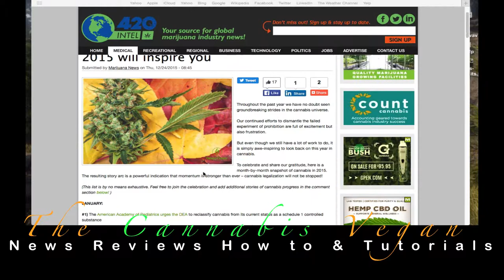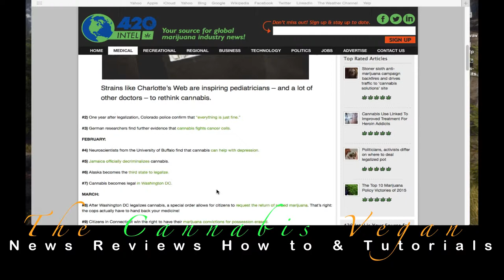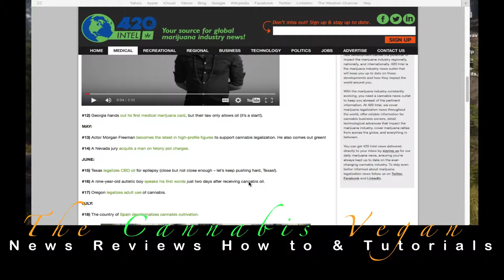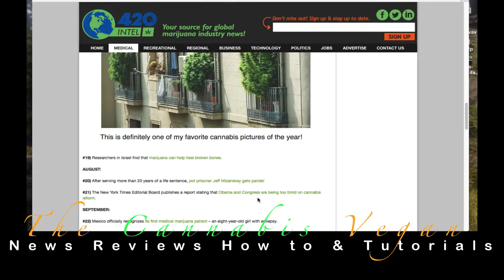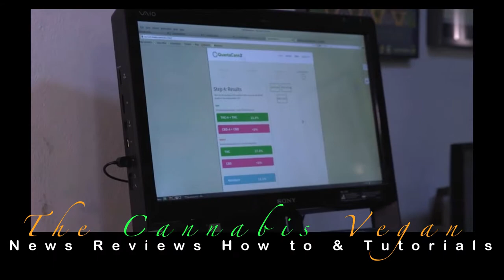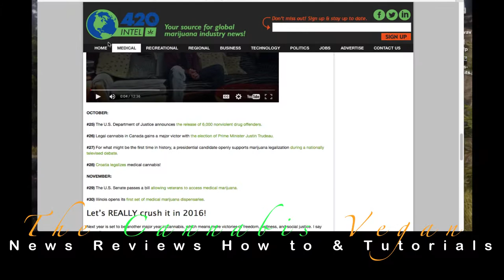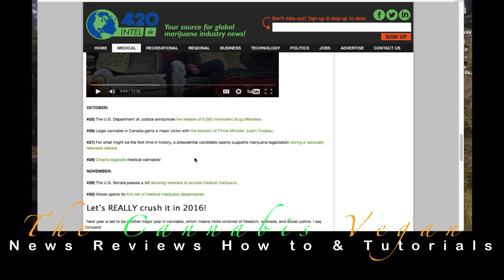TCV News: 30 cannabis breakthroughs of 2015 & The Cannabis Manifesto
Get Steve DeAngelo's new book PLUS a ton of extra bonuses free, for a limited time. Join this growing movement of people who want to legitimize cannabis.